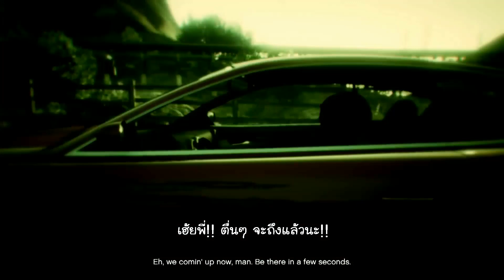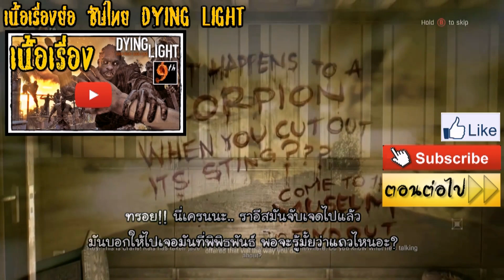GTA 5 [เนื้อเรื่อง ซับไทย] PC PS4 XboxOne ตอน27:"หาญกล้าท้ากฎหมาย" [I Fought the Law]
ตอน27:"หาญกล้าท้ากฎหมาย" [I Fought the Law]
บรรยายไทยโดย: 9th TEARDROP GameTeller
Grand Theft Auto V
แกรนด์ เตฟ ออโต้ 5
ประเภท: Action-adventure, Openworld
ลงเครื่อง: PC, PlayStation 3, PlayStation 4, Xbox 360, Xbox One
ออกวันที่: 17 September 2013
ผู้พัฒนา:  Rockstar North
ผู้จัดจำหน่าย: Rockstar Games
Dragon Age ไทย
call of duty advanced warfare ไทย
Resident Evil: Revelations 2 ไทย
Grand Theft Auto V ไทย
Grand Theft Auto V เนื้อเรื่อง
Grand Theft Auto V ซับไทย
Grand Theft Auto V ซัพไทย